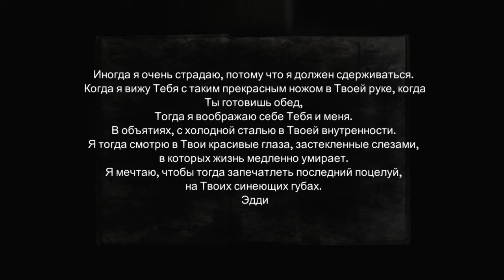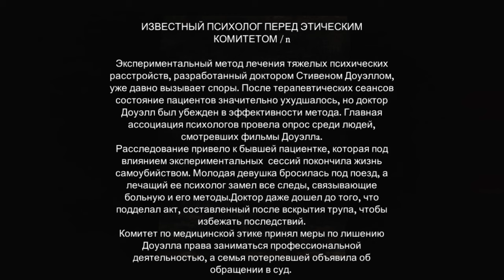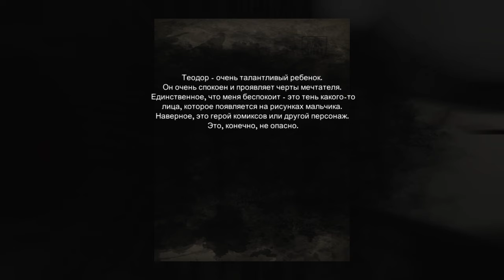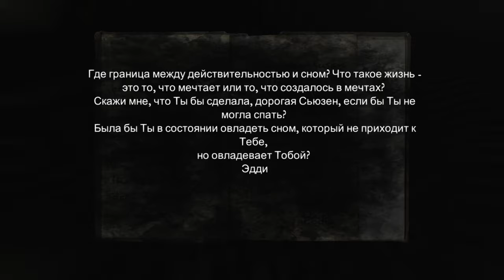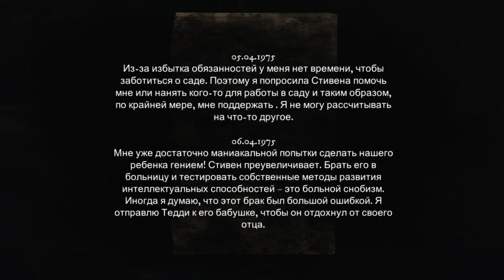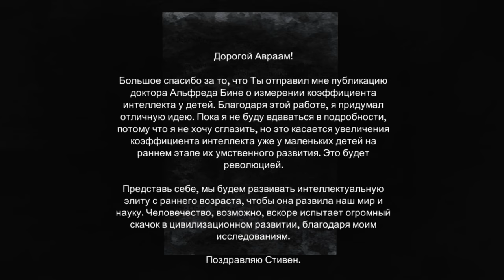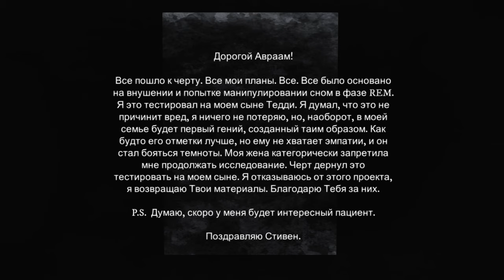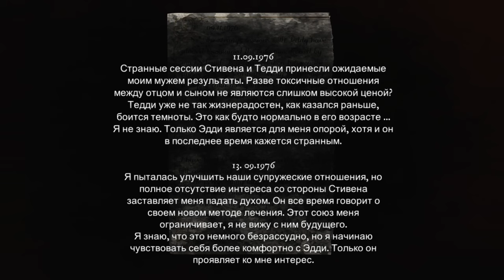Rise of Insanity ► Прохождение [Часть 2]